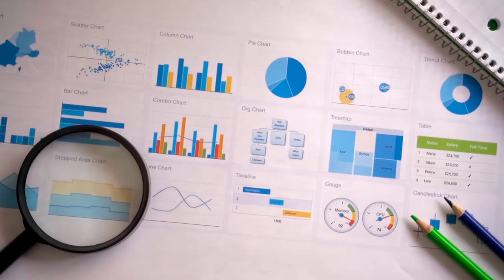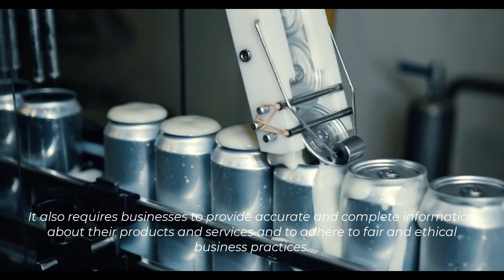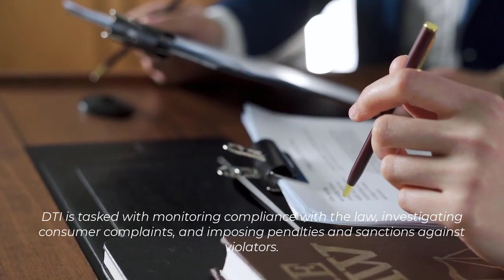RA 7392 - Consumer Rights of the Philippines